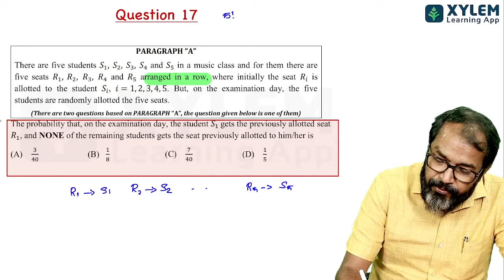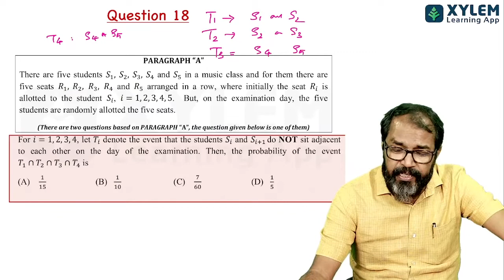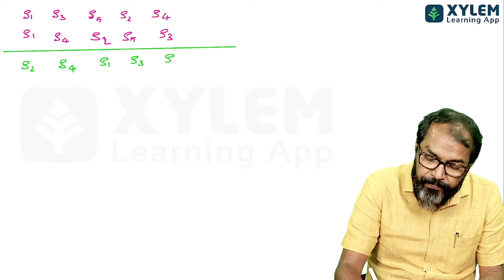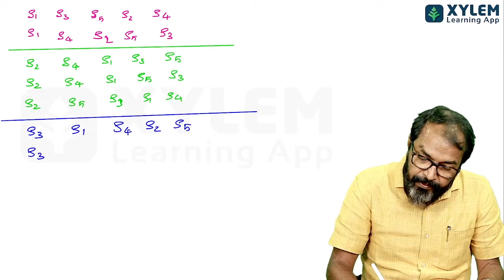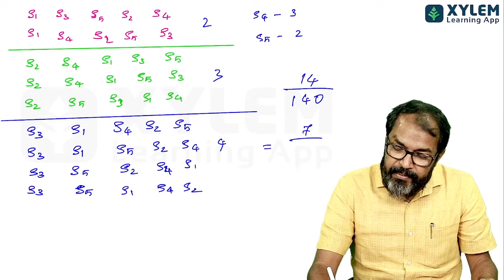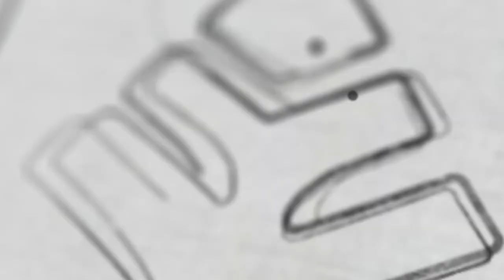JEE ADVANCED- MATHS PREVIOUS YEAR 2018- PAPER 1- QUESTION NUMBER 17 & 18 | XYLEM JEE ADVANCED